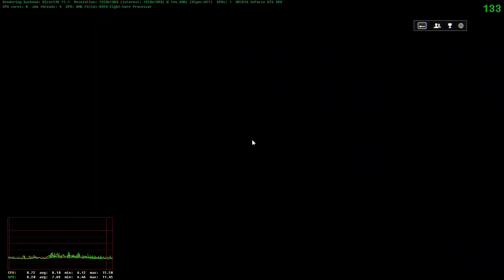BATTLEFIELD 4 WINDOWS 10 max settings